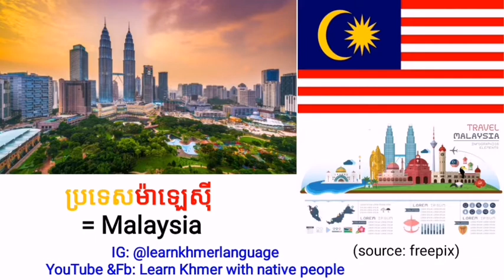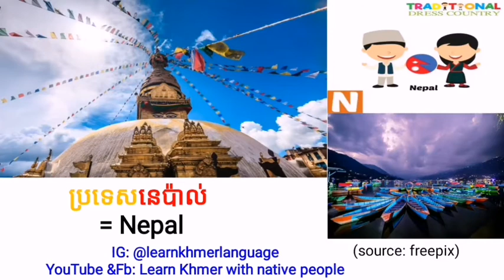StudyKhmer:Country's Name| How to say Cambodia, Thailand, Lao...in Khmer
Let's find, how to say the name of your country in Khmer ?
👉And if you don't mind , please tell me a famous place in your country.  I really want to know 😍😍😍.  Thank beforehand. 🙏
***Photo designed by " freepix "